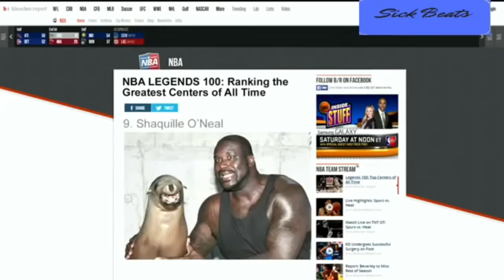NBA Great Shaquille O’Neal AKA Barbecue Chicken Funniest Clips